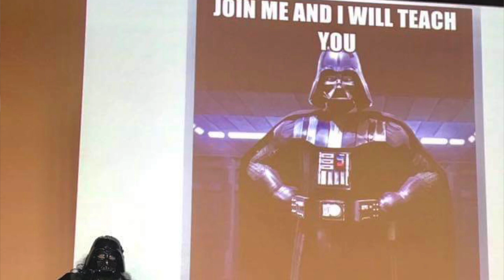A Trip Through the World of Animal Intoxication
The recreational use of plants with psychoactive properties has a long history among humans but did you know animals do too? Author of “Drunk Flies and Stoned Dolphins, One R. Pagan takes Chrissy Newton on a trip through the world of animal intoxication.

Join us as we get rebelliously curious.